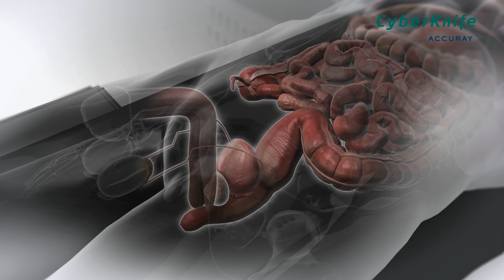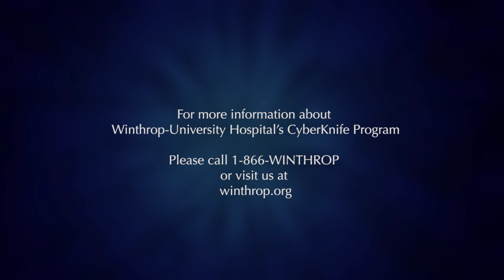Winthrop-University Hospital CyberKnife Boat Cruise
As the sun began to set across the Manhattan skyline on September 23, patients, staff, and friends of Winthrop boarded the Skyline Princess for a cruise in celebration of the 10 year anniversary of CyberKnife.

It was a fantastic evening, filled with many great testaments to the quality of care delivered by the Winthrop CyberKnife Team including Jonathan Haas, MD, Chief of Radiation Oncology; Matthew Witten, PhD, DABR, Chief Physicist and Director of CyberKnife Radiosurgery; and Seth Blacksburg, MD, MBA, Associate Director of Radiation Oncology and Medical Director of Winthrop’s NY CyberKnife Center.

Guests and former patients enjoyed dinner, dancing, and an opportunity to interact with – and personally thank – the Team for the extraordinary care they received, which has helped so many of them get back to enjoying life.